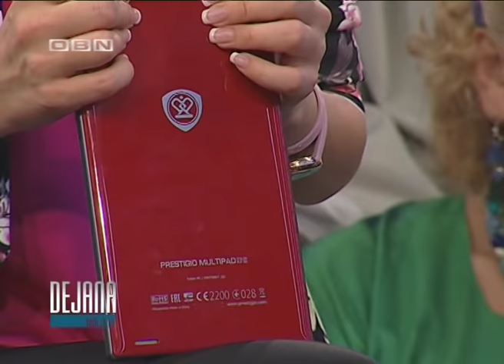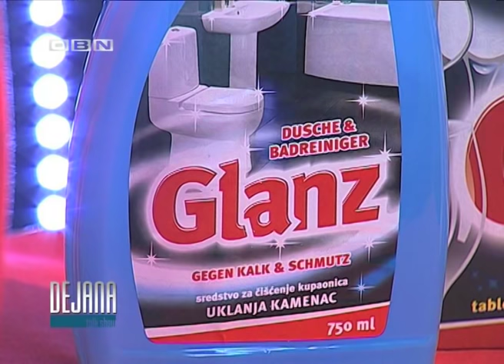Dejana Talk Show - 6 SEZONA - IMITATORI - 02.11.2014